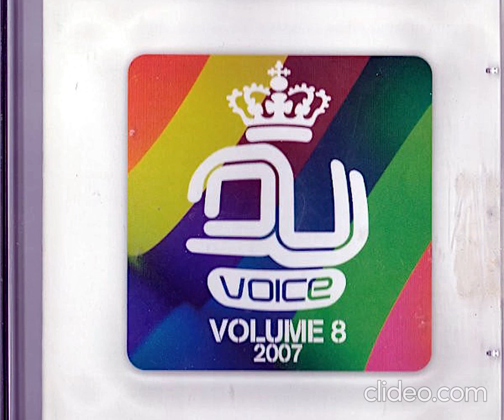DJ Voice Compilation Volume 8/2007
1 Ida Corr Vs Fedde Le Grand - Let Me Think About It
2 Se:Sa Feat. Sharon Phillips - Like This Like That
3 Bob Sinclar & Steve Edwards - Together (Eddie Thoneick Remix)
4 Degrees Of Motion - Do You Want It Right Now (Haji & Emanuel Remix)
5 Public Enemy Vs Benny Benassi - Bring The Noise Remix (Pump-Kin Remix)
6 Bel Amour - Bel Amour 2007 (Sandy Vee Remix)
7 Dirty South Feat. Rudy - Let It Go (Axwell Remix)
8 Skreatch Vs Joe Smooth - Promised Milkshake (Mondo Remix)
9 John Dahlbäck - Everywhere
10 Deadmau5 - Not Exactly
11 Black Box - Everybody Everybody (Benny Benassi Remix)
12 Kitt - Supercar Theme
13 Ghetto - Static City
14 Hot Stone - Power
15 Lake Koast - Power Beat
16 Skin & Bones - Raindrops